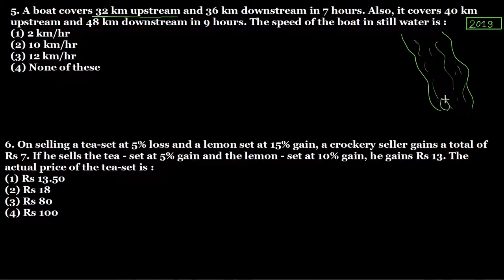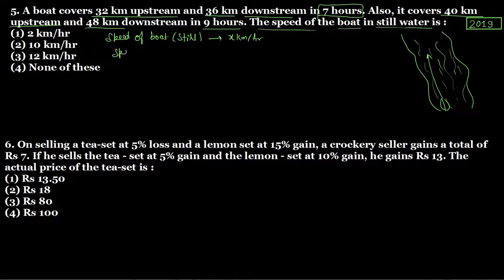CHS Entrance Exam Class 9th - Previous Year Question Paper Solutions - Central Hindu School - Part 3